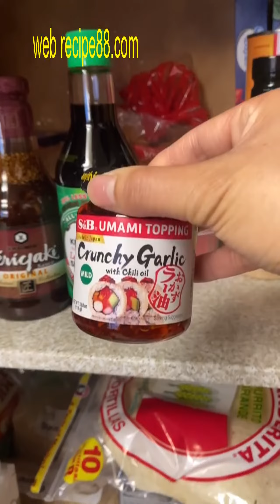🥰 Satisfying & Creative Dough Pastry Recipes # $(1000,)$ 🍞Bread Rolls, Bun Shapes, Pasta, 1ice Ca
🥰 Satisfying & Creative Dough Pastry Recipes # $(1000,)$ 🍞Bread Rolls, Bun Shapes, Pasta, 1ice Cake